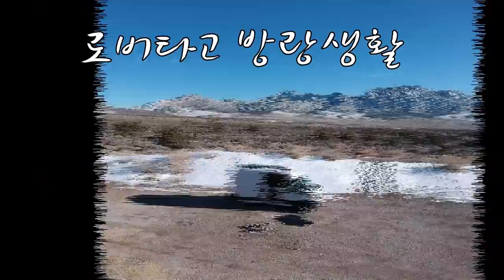추운 겨울이 되면 밥이 집에서 쫓겨나는 이유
차박 캠핑카